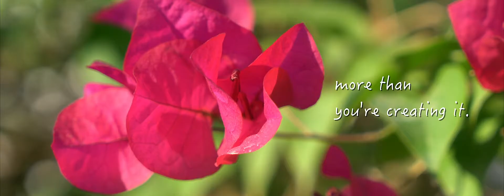flowers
flowers in our garden...